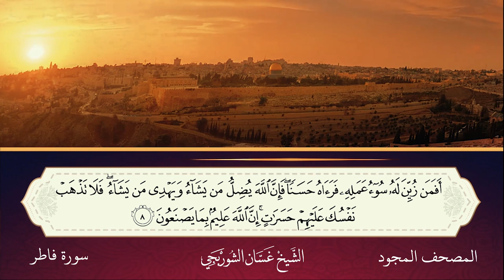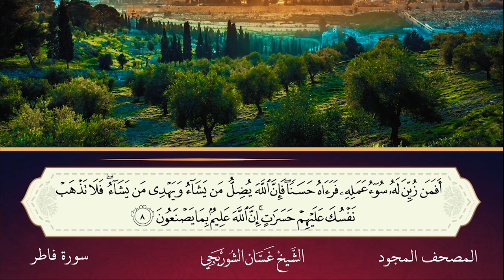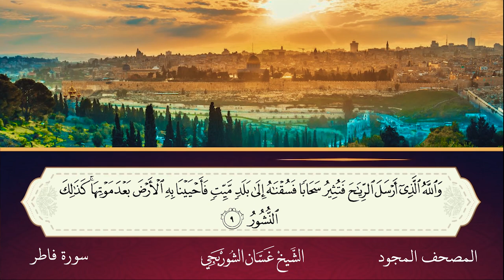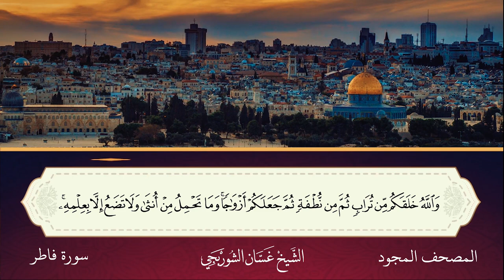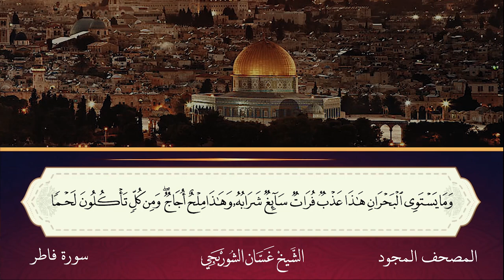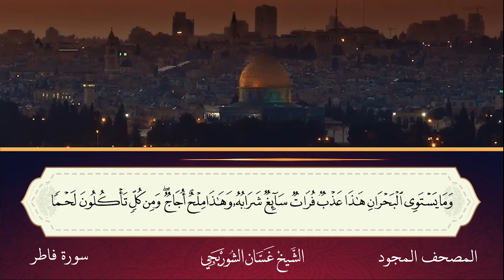المصحف المجود | سورة فاطر - الشيخ غسان الشوربجي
أهلا بك في قناتنا عبر يوتيوب
أخي أخيتي نتمنى عليكم متابعتنا وتفعيل زر الجرس ليصلكم كل جديد
كما و نرحب بك في منصة آيات القرآنية ..  حيث التلاوات الخاشعة والمؤثرة